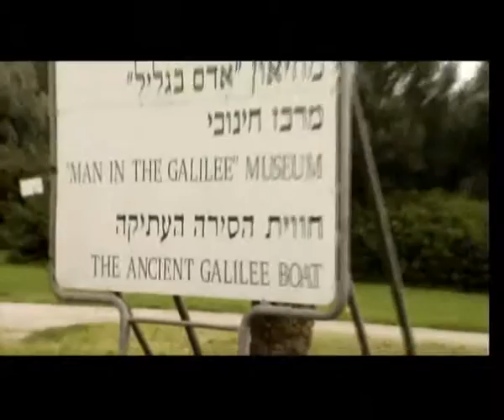osimgalim2010 chapter002 idi